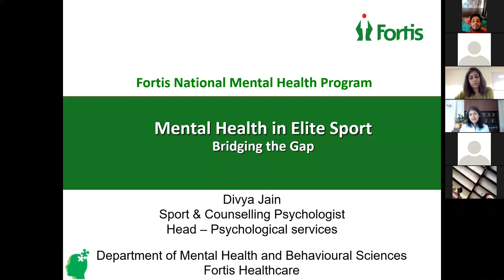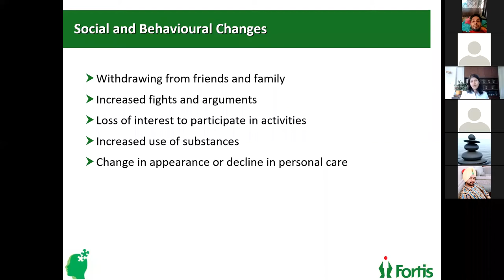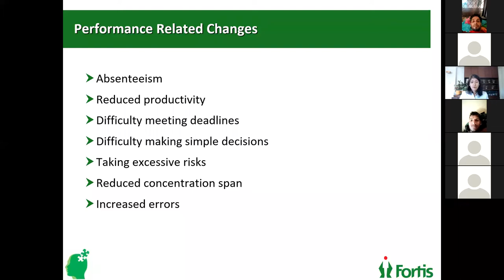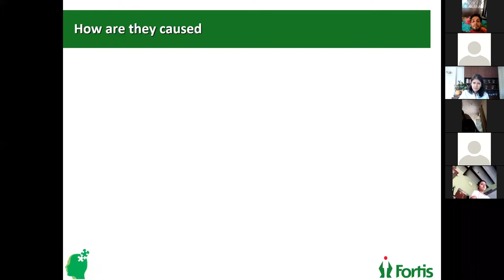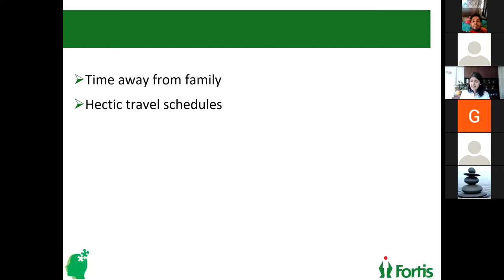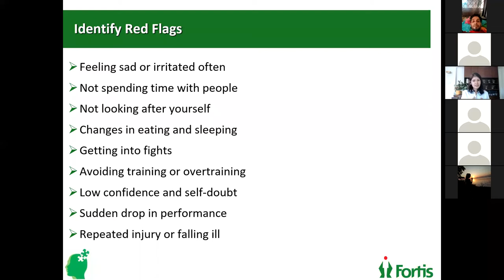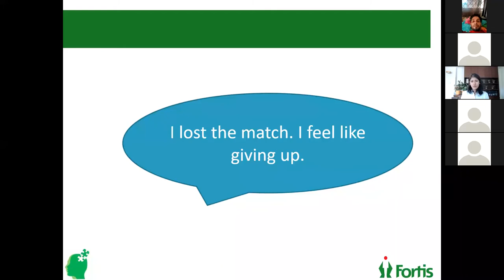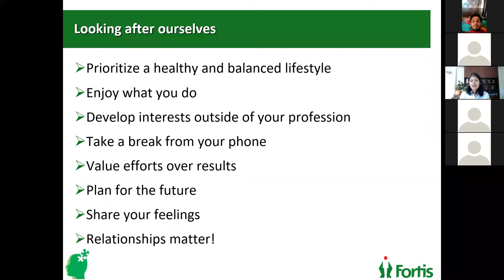Mental Health and Elite Sports - Bridging the Gap | Session by Divya Jain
Let's talk about Mental Health in IndianSports and work towards bridging the gaps
Check out the session by Ms. Divya Jain, Sports & Counseling Psychologist to understand the Mental Health issues in Elite Sports & support our athletes